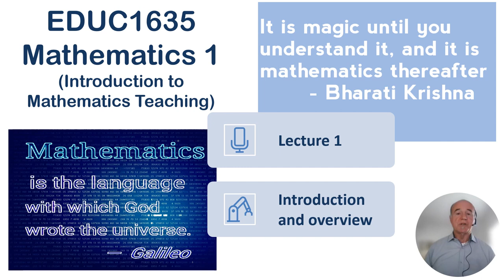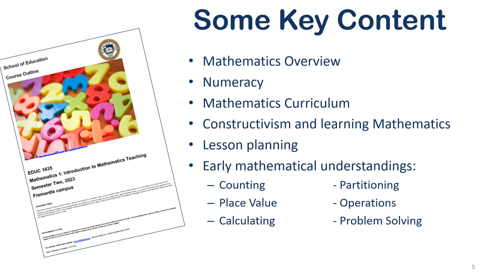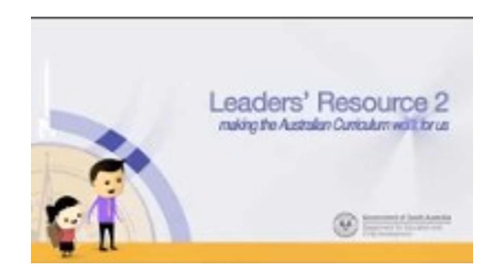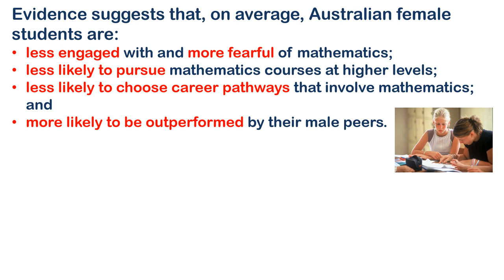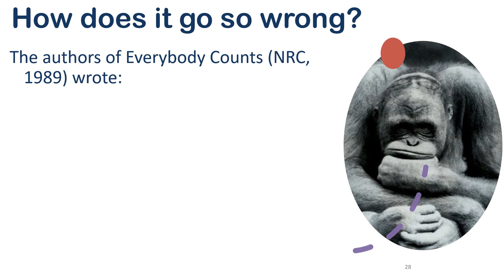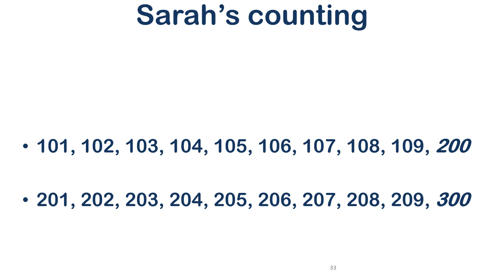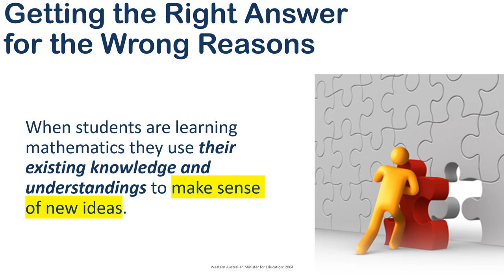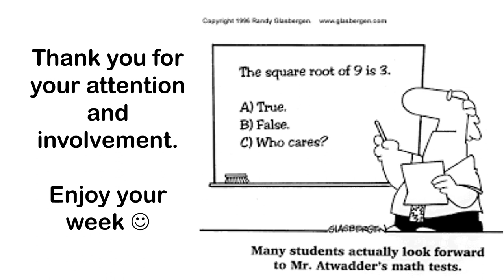Lecture 1 EDUC1635 Introduction and overview 2023 DH Edit